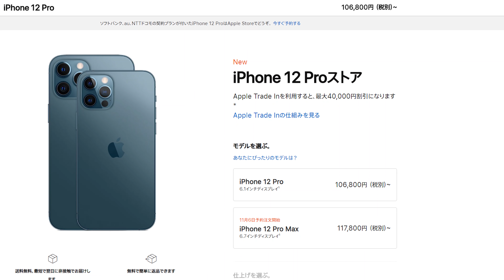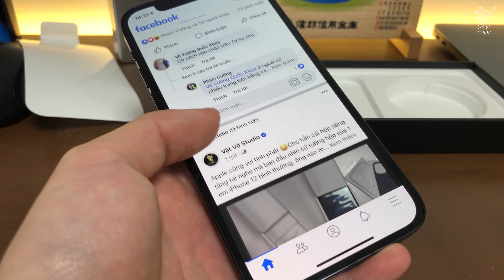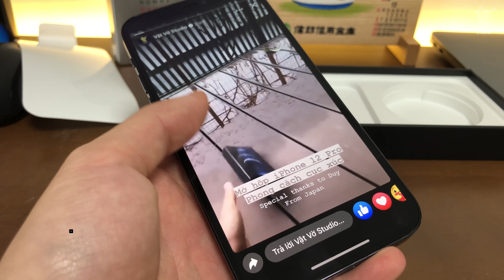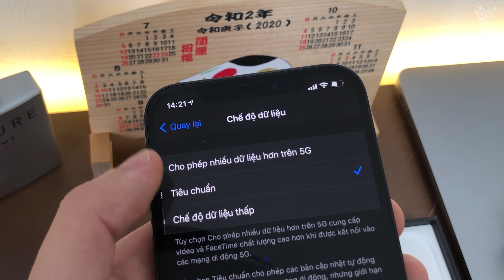Mở hộp "MÀU HOT NHẤT" của iPhone 12 Pro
Cảm ơn bạn Thương Duy đã giúp chúng mình thực hiện video này
Anh em đặt hàng ngay iPhone 12 Pro tại đây nha:
iPhone 12 Pro đã chính thức được mở bán trên toàn cầu và người dùng đã bắt đầu nhận được máy trong hôm nay. Mình cũng đã nhờ được người bạn ở bên Nhật mua và mở hộp em nó. So với các đời trước iPhone 12 Pro đã gọn hơn rất nhiều nhờ phần viền và cạnh viền mỏng hơn. Mặt lưng máy vẫn sẽ làm nhám mờ cho cảm giác cầm nắm tốt cũng như viền được làm bóng. Ngoài ra iPhone 12 Pro cũng có kha khá sự thay đổi mà các bạn quan tâm.

✌️FOLLOW TEAM VẬT VỜ STUDIO✌️